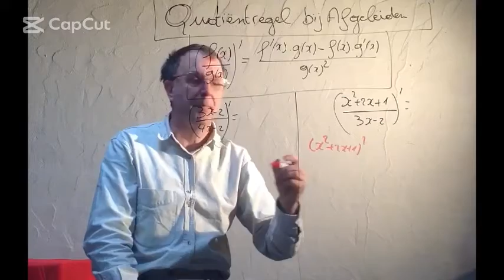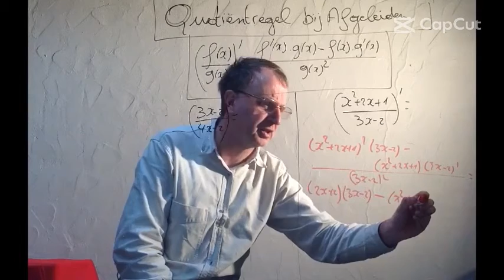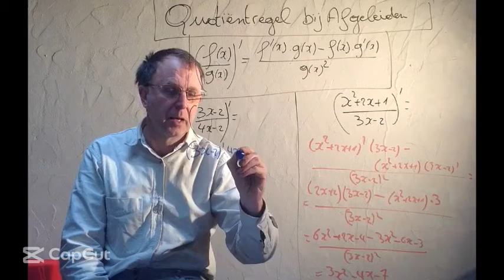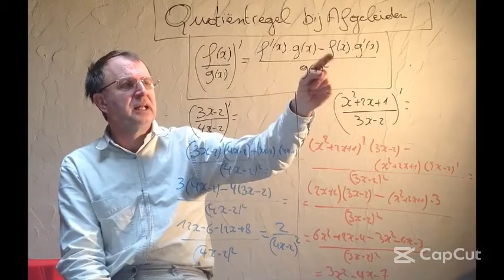69 Wat is de Quotientregel bij Afgeleiden? ( met elektronische oefening )